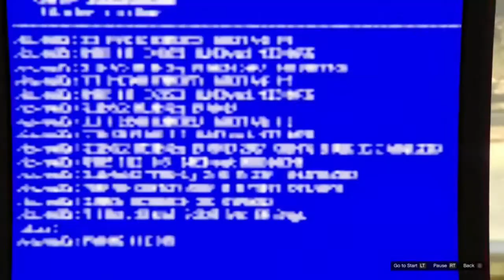Grand Theft Auto 5 Short Story: The Lost MC Takeover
This short film was done 1 day before the biker DLC hit in GTA Online. I had to re-edit due to copyright so I hope this will fix the video and allow us to enjoy the moments we have had in GTA Online over the past few years. thanks to all who help with the making of this video.